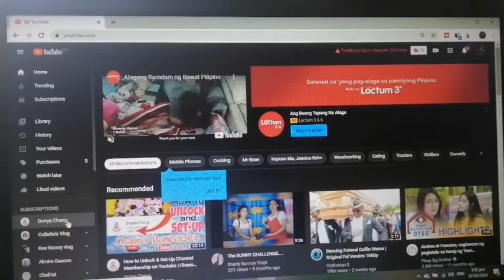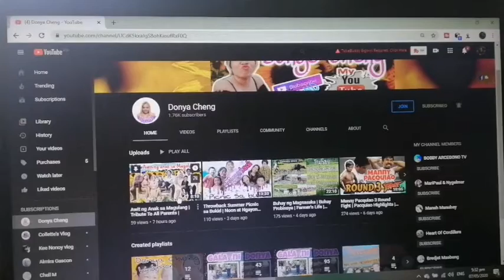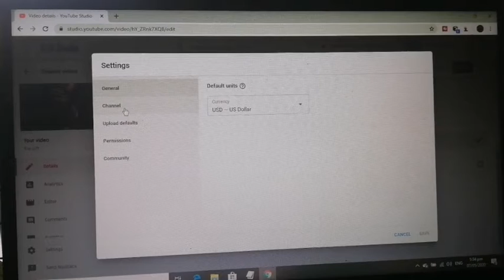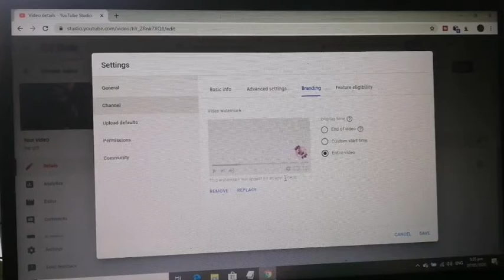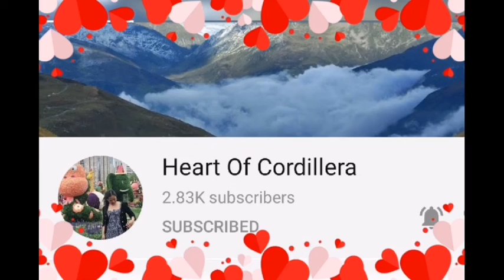How to Put Video Watermark on Youtube | Add Watermark on Youtube Video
put watermark on youtube video,
add watermark on youtube video,
watermark on youtube video
video watermark remover online,
video watermark app,
video watermark remover iphone,
video watermark remover software,
video watermark pro,
video watermark youtube,
best non watermark video editor,
watermark video kaise banaye,
video watermark creator,
video watermark crack,
youtube video watermark creator,
youtube watermark size,
youtube watermark maker,
youtube watermark 2020,
youtube watermark branding,
youtube watermark ideas,
youtube watermark not showing 2020,
youtube watermark enya,
youtube watermark example,
youtube editor no watermark,
edit watermark youtube,
youtube editor without watermark,
youtube watermark specs,
youtube watermark template,
youtube watermark tutorial,
youtube watermark too small,
youtube watermark tv,
youtube watermark transparent,
watermark youtube video tamil,
youtube branding watermark tamil,
youtube add watermark to video,
upload watermark youtube,
ukuran watermark youtube,
cara ubah watermark youtube,
youtube watermark video,
watermark youtube video 2020,
watermark in youtube video malayalam,
youtube intro without watermark,
what is youtube watermark,
youtube video without watermark,
youtube watermark 150x150,
youtube watermark 2019,
watermark youtube channel 2020